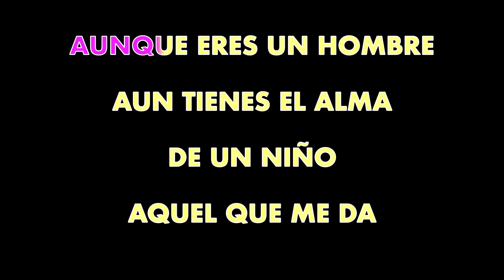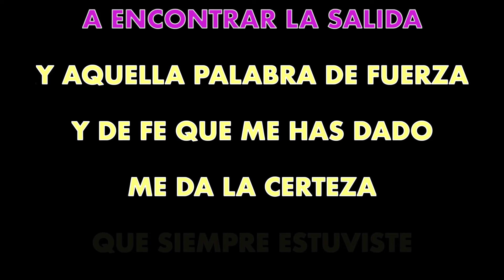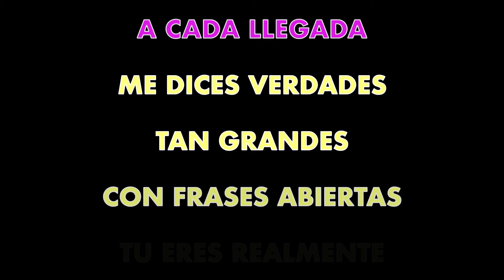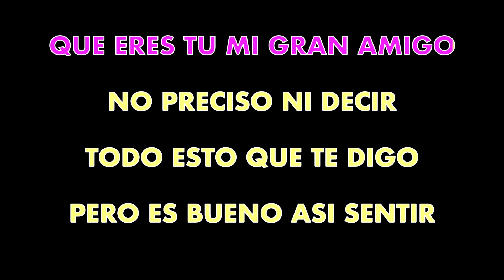ATTAQUE 77 ✴ AMIGO ✴ KARAOKE INSTRUMENTAL ✴ PMK